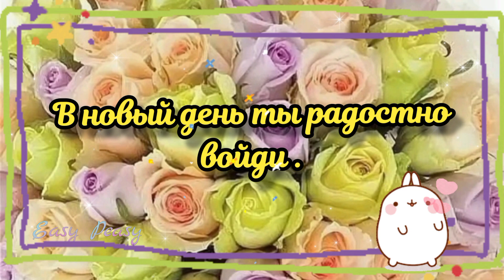🌈🌈🌈Доброго утречка благословенного дня!🌈🌈🌈Красивое музыкальное пожелание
🌞🥀Самого доброго летнего утречка!🌈🌞Наслаждайся сегодняшним днём ! Пусть он будет светлым , радостным , ярким , полным восторга и незабываемых впечатлений ! !🌼💓Пусть этот день  принесет в Ваш дом  мир, тепло и Божье благословение ! 🙏Пусть унесет прочь все печали и тревоги  и одарит Вас здоровьем ,🙏Пусть Ваши добрые слова и добрые дела  вернутся к вам радостью , счастьем и любовью и пусть всегда рядом с вами будет Господь помогая , поддерживая,  благословляя Вас каждое мгновение .🙏 Будьте счастливы , здоровы , любимы и Богом хранимы !!! 🙏Отправьте это 🎵 красивое музыкальное пожелание 🎵 всем,  кому на самом деле , от чистого сердца 💗 желаете удачи , кого любите , за кого переживаете и о ком  беспокоитесь , пусть у них всегда все будет хорошо !!!.💗